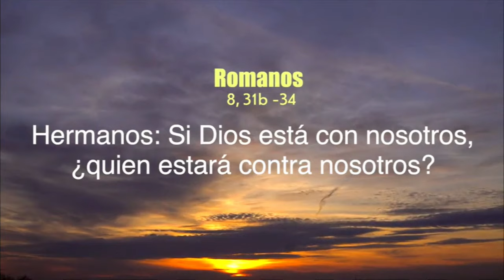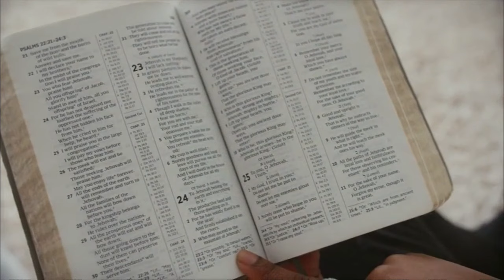«Buenos Días Dios» Domingo 25 de Febrero II de Cuaresma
@DonJair1    por  el Card. Luis José Rueda Aparicio.  Arzobispo de Bogotà.
Abre tú corazón a la Palabra de Dios.